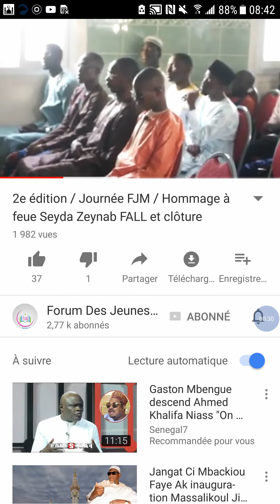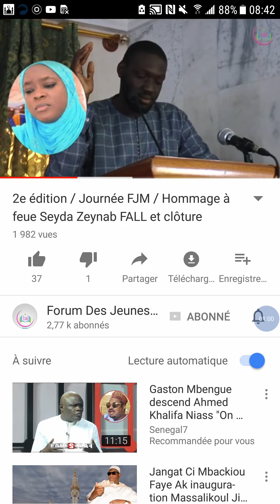Talif bou daw yaram si yaye Zeynab fall